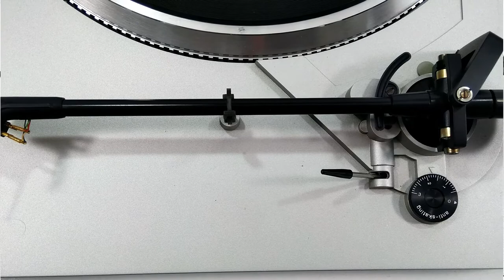GRUNDIG PS 4500 - классический немецкий проигрыватель винила японского производства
Проигрыватель немецкой фирмы Grundig производства японской фирмой Technics. Модель GRUNDIG PS 4500. Производился с 1980 по 1983 год. По данным портала hifi-wiki.de стоимость составляла 429 DM.
Проигрыватель полностью автоматический, размеры пластинок 17, 25 и 30 см, скорости 33 и 45.
Проигрыватель оборудован прямым приводом с кварцевой стабилизацией и легким прямым тонармом. На проигрывателе установлен звукосниматель Audio Technica AT 71 E с эллиптической иглой.

Motor and Turntable

Drive -  Quartz PLL controlled direct drive unit
Motor -  Brushless DC motor
Platter - Cast aluminium, Diameter 31.7 cm
Turntable speeds - 33⅓ and 45 rpm
Stylus pressure - 0-40mN ( 0-4g)
adjustment range
Speed variation - Less than + 0.002%
Wow-and-flutter - ±0.035% peak DIN B
Rumble noise ratio -  —78 dB DINB

Cartridge

Model  - Audio Technica AT-71 E
Type - Moving-magnet (MM) Elliptical stylus
Frequency response - 20 Hz - 22 kHz + 2 48
Channel separation - 26 dB at 1 kHz
Channel difference - less 2 dB at 1 kHz
Compliance (dynamic) - 5 x 10-6 cm/ dyn at 100 Hz
Tracking force - 17.5 ± 2.5 mN (1.75 ± 0.25 g)
Impedance - 47 kQ || 100 pF
Replacement stylus - ATN-71 E (elliptical stylus)

Для презентации использовалась грампластинка Orchester Frank Cooper ‎– HIT '67 (Philips 6589). Пластинка была выпущена в Германии в 1967 году. Все фонограммы с данной пластинки находятся в общественном достоянии на территории РФ на основании Статьи 1327 Гражданского Кодекса РФ

Сеня Туруханский